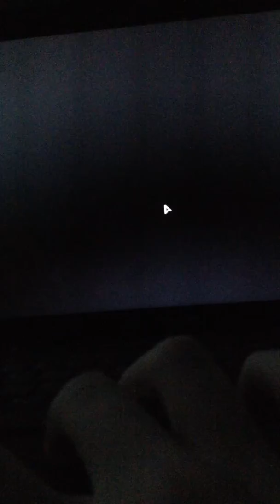Impossible Creatures - Player Vs Computer Ep. 1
My first Impossible Creatures replay uploaded to this channel. I am using the Tellurian 2.02 mod in this game.

This is a 3v3 Player Vs Computer match, played on a map called Bikini Atoll.

My apologies for the poor video quality, the shaking, and the rather huge presence of my hand, as I recorded this with my ipod as i was playing this replay on my laptop. I will be trying to get the proper recording tech for future videos. :b